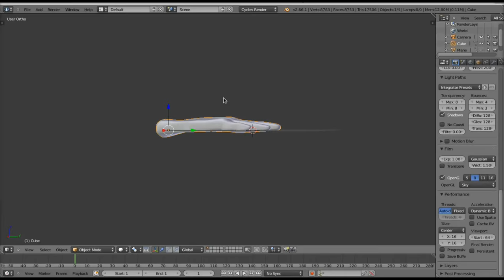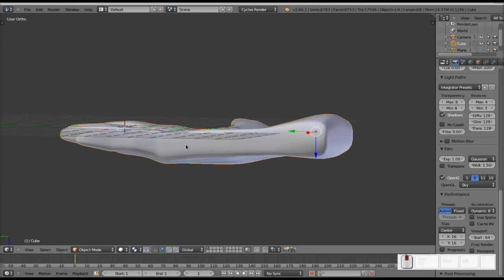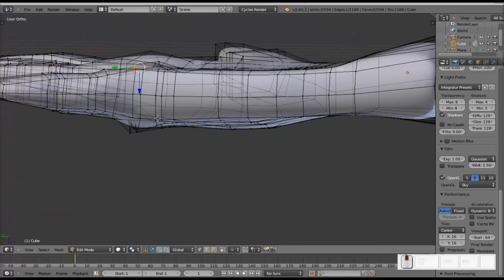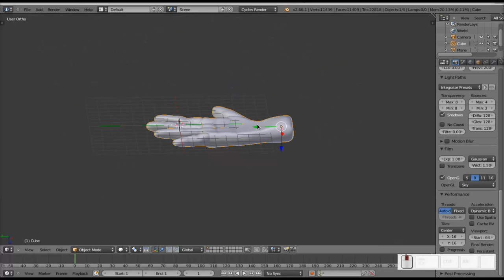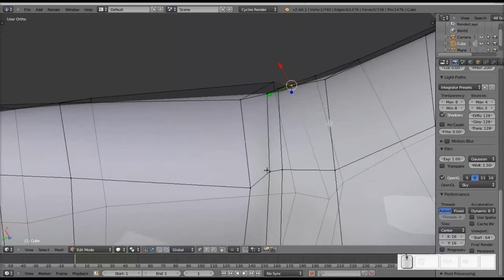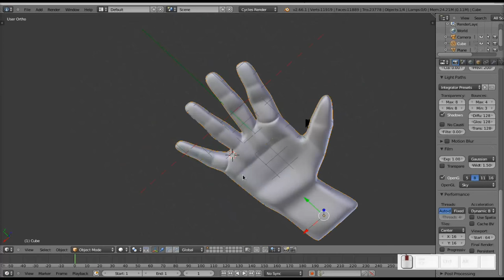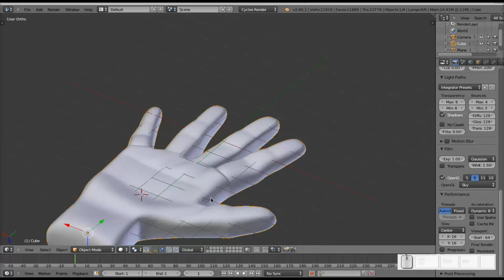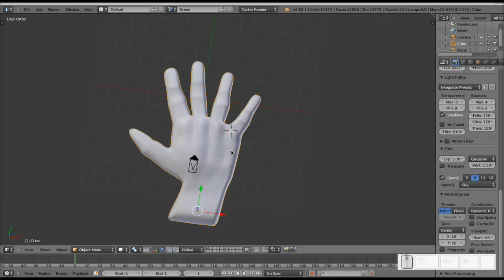Blender: Modelando y animando una mano. Tercera Parte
Tercera parte de esta serie en la que CASI damos fin al modelado (prometo que el siguiente será el final del modelado y el inicio de la animación) de nuestra mano.
Si quieren el archivo .blend, pueden visitar mi blog Diseño Libre